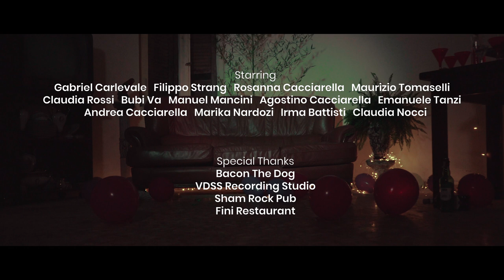Rick Thistle - Who's Dead (official video)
Who's Dead (official video)
Produced by Rick Thistle
Mastered by Filippo Strang at VDSS Studio

[FOLLOW RICK THISTLE]

[VIDEO CREDITS]

Written and Directed by Mai Ves
DOP: Andrea Lombardi
Graphics and VFX: Bubi Visual Arts

Editor: Mattia Viselli
Camera Operator: Eleonora Mattozzi
Make Up: Sabrina Ventura